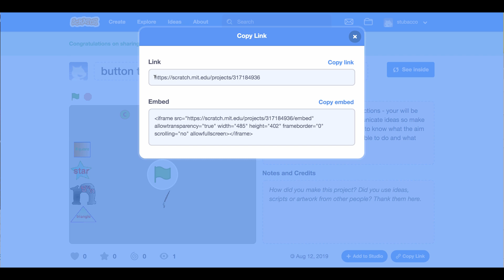Copy your Scratch project link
copy link Scratch 3 share link email Scratch 3 link